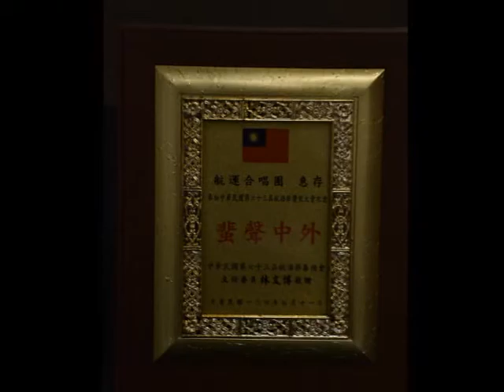2017年第63屆航海節慶祝大會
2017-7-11中華民國第63屆航海節慶祝大會於國賓大飯店熱鬧舉行!大會由航海節籌備會主任委員林文博主持，包括交通部長賀陳旦、陸委會副主委張天欽、關務署署長廖超祥、航政司司長陳進生、航港局長謝謂君、台灣港務公司基隆分公司總經理劉詩宗、陽明海運公司董事長謝志堅、全國船代會理事長劉佑民、北市船代公會理事長黃希賢、海攬公會理事長陳木枝等國內航運團體產官學業界齊聚，慶祝此一年度航運盛事。賀陳旦在致詞時向航運界送暖，為振興海運國際商港土地租金優惠將延展。

航海節籌備會主任委員林文博在開場致詞時，感謝部長親自出席，向航運界打氣，去(2016)年是海運最差一年，無論貨櫃還是散裝，在業界整併下，景氣終於出現轉機，也期盼隨著業績上來，大家笑容可以愈來愈大，這次恭喜航海節得獎從業人員，在過去一年艱難環境下的盡心盡力。另外包括交通部對航運界支持，振興方案希協助業者度過難關，及航港局修改法令，港務公司與業者共創雙贏，關務署在通關精進等相關單位致謝，及對協助舉辦本次航海節活動比賽，研討會相關單位努力表謝意。

賀陳旦部長指出，歡欣來慶祝航海節，與航運界可說患難見真情，在提振興方案時也進一步了解業界需要與困境，航運界先進在過去一年來，歷經全球海運景氣低迷的嚴峻挑戰，仍然能夠發揮臺灣航運業堅韌、靈活的特質，在業界努加下最近5年來，船舶的供給雖然受到全球航運市場供需失衡影響，有所波動，但是我國船舶的總載重噸仍然較5年前增加近百分之2，1.87%(約66萬噸)，達到4,614萬噸，這都要歸功於業界先進及所有從業人員的卓越貢獻，讓我國的海運事業在國際上始終具有舉足輕重的地位，為表達交部心意，振興海運土地租金將延展。
陸委會副主委張天欽指出，面對大陸提出一帶一路大格局，身為海島的台灣，也應思索如何再創台灣海運高峰，國際海運攬貨物流等較沒有政治問題，希能朝向更開放，更自由化、國際化，放眼亞太全球物流來做定位，期2017航向更光明未來。

昨日會中頒獎表揚績優船舶運送業、海運有功人員暨模範航港從業人員、模範船長、模範海員、及網球、游泳、攝影比賽優勝單位人員，最後並由航運合唱團優美和聲迴盪，為第六十三屆航海節共同寫下歷史。